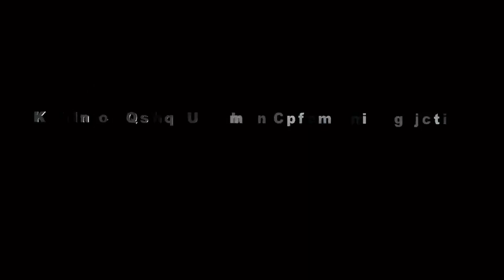PUTUS TALI CINTA LAGU WAYANG KULIT LANGEN KUSUMA PUTRA SINDEN MIMI Hj. UGI